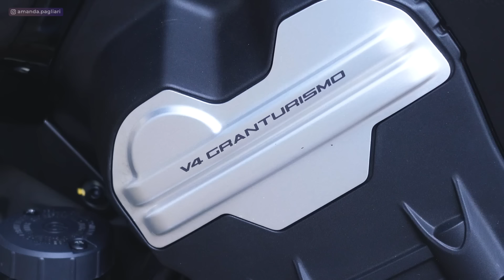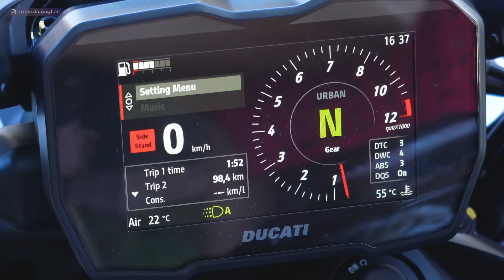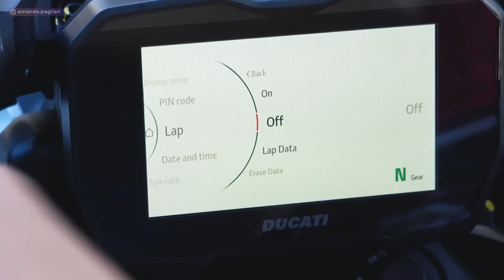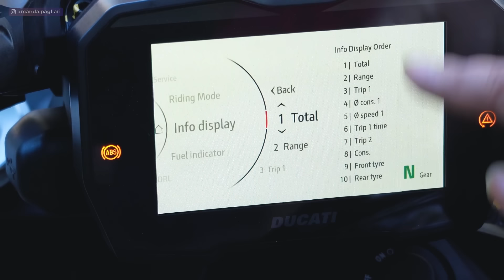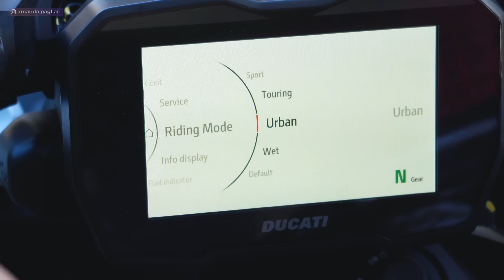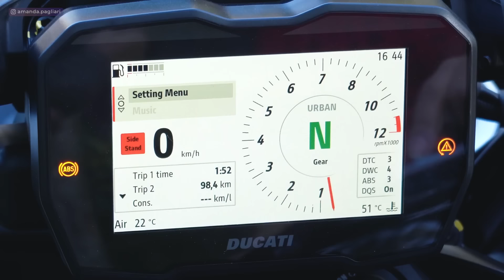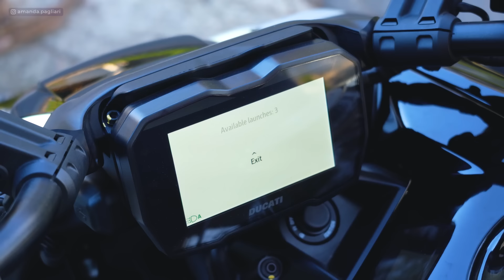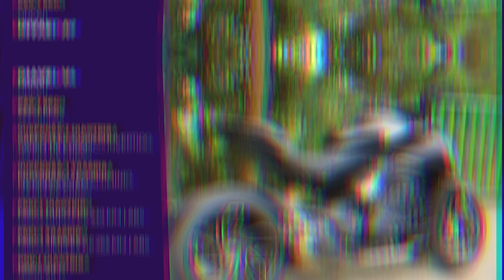TESTE DIAVEL V4 PREÇO, CONSUMO, SEGURO PRÓS E CONTRAS DUCATI DIAVEL V4 | REVIEW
Veja o Teste da Diavel V4, bem como preço, consumo, valor do seguro e prós e contras da Ducati Diavel V4.

Se você está procurando informações detalhadas sobre a Ducati DiavelV4, você veio ao lugar certo. Neste vídeo, vamos explorar todos os aspectos essenciais que você precisa saber antes de decidir sobre a Diavel V4 2024. Prepare-se para descobrir tudo sobre a Diavel como o preço, consumo, seguro, prós e contras desta incrível obra de arte sobre rodas.

A Ducati Diavel V4 2025 é uma verdadeira obra-prima que combina potência, estilo e tecnologia de ponta. Se você está procurando uma moto que se destaque na multidão e ofereça uma experiência de condução incomparável, a Diavel V4 é a escolha perfeita para você.

Veja o valor do seguro da sua moto no seu perfil NA HORA, com DESCONTO no

MOTOS TRIUMPH - ZERO E SEMINOVAS
▸ TRIUMPH MARELLO

MOTOS SUZUKI, ZONTES, HAOJUE E KYMCO - ZERO E SEMINOVAS
▸ KARMEL SUZUKI
R. Prof. Fenizio Marchini, 150 - Vila Penha do Rio do Peixe

MOTOS BAJAJ - ZERO E SEMINOVAS
▸ BAJAJ MARELLO
Av. Atlântica, 421

📱 🖥 LINKS OFICIAIS

💼 🤝 CONTATO PROFISSIONAL E PARCERIAS
ROTEIRO E APRESENTAÇÃO
Amanda Pagliari

EDIÇÃO
00:00 DUCATI DIAVEL V4
02:05 FICHA TÉCNICA DA DIAVEL V4
08:37 NOVIDADES DA DIAVEL V4
14:37 PAINEL DA DIAVEL V4 TECNOLOGIAS E FUNCIONALIDADES
20:50 TEST RIDE DA DIAVEL V4
25:40 SEGURO DA DIAVEL V4
28:39 PONTOS POSITIVOS DA DIAVEL V4
33:00 PONTOS NEGATIVOS DA DIAVEL V4

MEUS EQUIPAMENTOS
Tripé compacto (pra levar na mochila)
Minha câmera Sony A7C

📄 🔧 FICHA TÉCNICA DUCATI DIAVEL V4
MOTOR - V4 Granturismo, refrigeração líquida
ALTURA DO ASSENTO - 79 cm
PESO - 223 quilos
SUSPENSÃO DIANTEIRA - Garfo telescópico invertido, 120 mm de curso
SUSPENSÃO TRASEIRA - Monobraço em alumínio, 145 mm de curso
FREIO DIANTEIRO - Disco duplo de 300 mm | ABS
FREIO TRASEIRO - Disco simples de 265 mm | ABS
RODA DIANTEIRA - 120/70-ZR 17 Pirelli Diablo Rosso III
RODA TRASEIRA - 240/45 ZR 17 Pirelli Diablo Rosso III